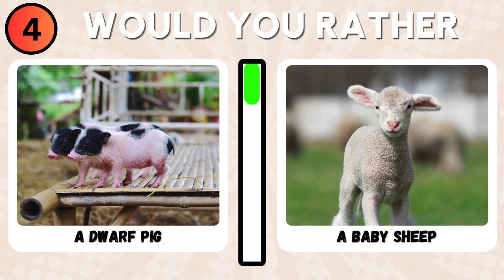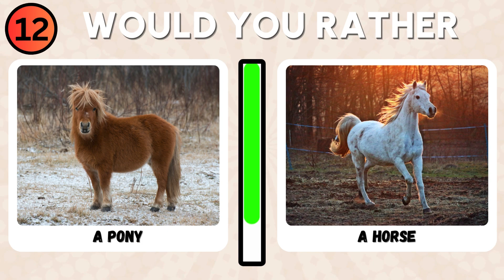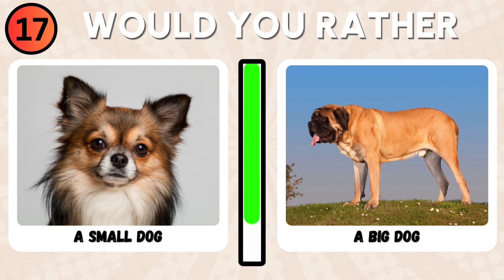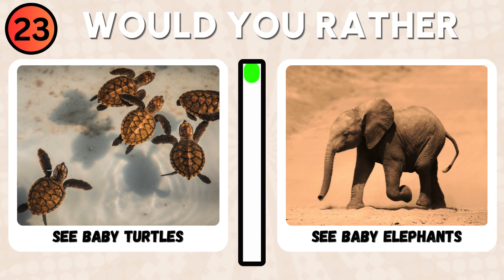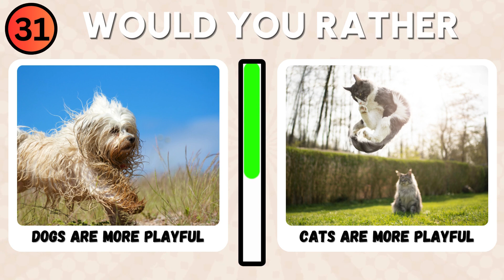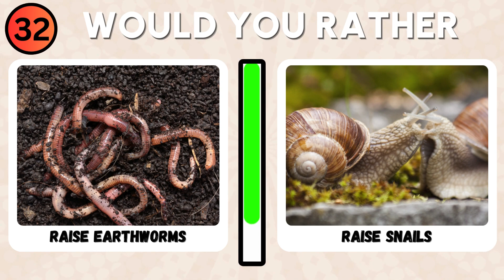Would You Rather...? - Animals Edition 🐶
Hey there! Welcome to our animal-themed 'Would You Rather' game! We've got some cool choices lined up for you involving all sorts of animals. Would you rather hang out with dolphins in the ocean or fly high with eagles in the sky? Let us know your picks in the comments below! 🐶🦁🐠